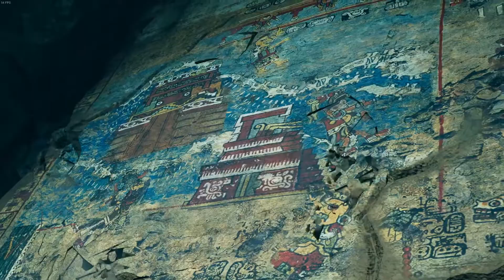Der Beginn der Apocalypse? - Shadow of the Tomb Raider #02 | TDR | Qu4rtor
Titel: Shadow of the Tomb Raider
Genre: Open World Action Adventure
Entwickler: Eidos Montreal
Publisher: Square Enix
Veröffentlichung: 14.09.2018